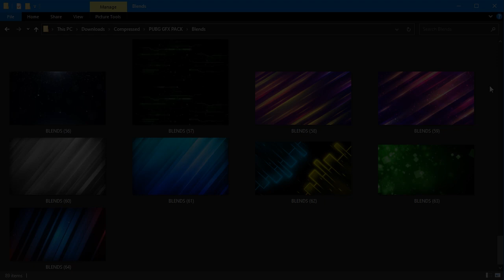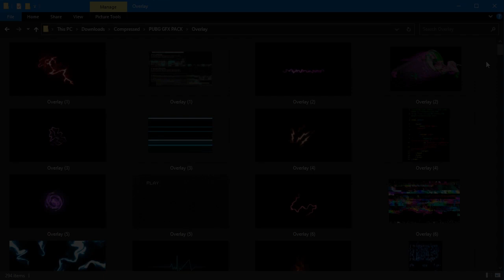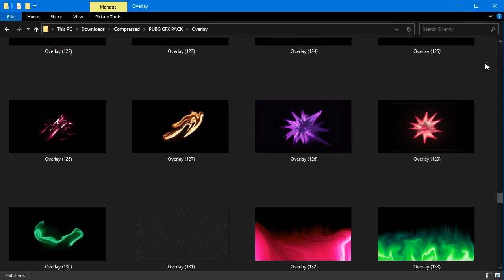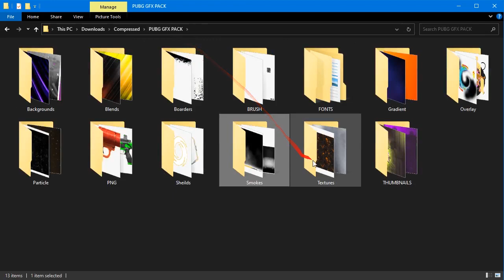Gaming GFX Pack ● Android & PC ● Free To Use ● Easy Edited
⚡ IF YOU WANT TO MAKE A GRAPHICS BY ME SO YOU DM ME.

HK is back again with another brand new video. ✔✔✔

GAMING GFX PACK ( 406MB )
Backgrounds ( 10MB )
Blends ( 102MB )
Brush ( 3MB )
Fonts ( 8MB )
Gradients ( 4MB )
Overlay ( 142MB )
Particle ( 24MB )
PNG ( 66MB )
Sheilds ( 637KB )
Smokes ( 3MB )
Textures ( 25MB )
Thumbnails ( 9MB )

◆ MY DEVICE : Huawei GX8
» Logo - 350-500
» intro - 350rs
» outro - 250rs
» banner - 300rs
» Cutom logo - 350-600
» This is HKSTUDIO
» Signing out
» Bye